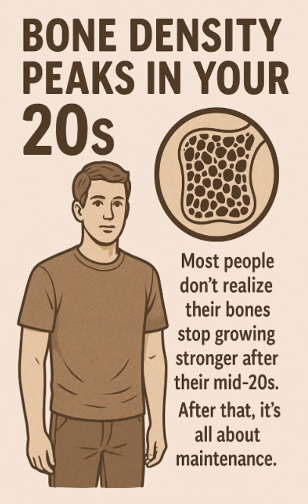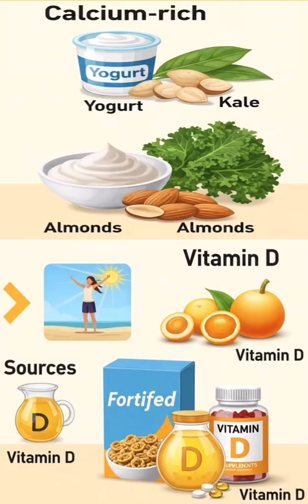Are You Weakening Your Bones Without Knowing It? | Bone Health Tips You Need Now | Osteoporosis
You might be damaging your bones without realizing it! Learn surprising facts about bone loss and discover simple ways to keep your bones strong for life.